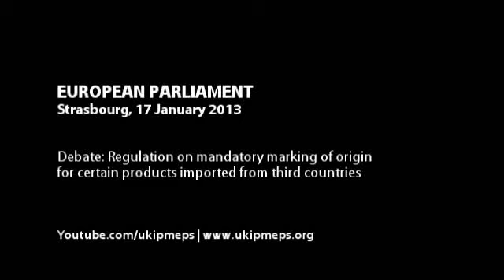Another devise on the road to European superstate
• European Parliament, Strasbourg, 17 January 2013

• Speaker: William Dartmouth MEP, UKIP (South West), Europe of Freedom and Democracy group (EFD)

• Debate: Regulation on mandatory marking of origin for certain products imported from third countries
Oral question - [2012/2923(RSP)]

Vital Moreira, Cristiana Muscardini (O-000217/2012 - B7-0552/2012)
Committee on International Trade
Commission
Regulation on mandatory marking of origin for certain products imported from third countries